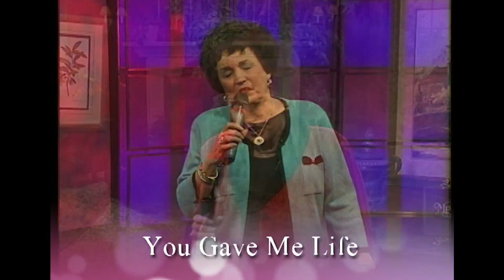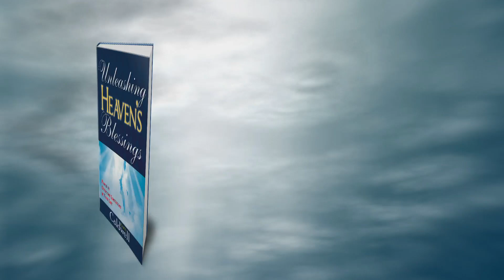Sunday with Happy and Jeanne Caldwell | 6/2/24 | Eliminating Failure, Pt. 3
Welcome to VTN Sunday with Happy and Jeanne Caldwell—a time of worship, inspiration, and powerful teaching from God’s Word. Each week, Jeanne leads us in uplifting worship, and Pastor Happy shares messages filled with hope and guidance to strengthen your faith.

Join us as we explore timeless truths, celebrate God’s promises, and grow together in His love.